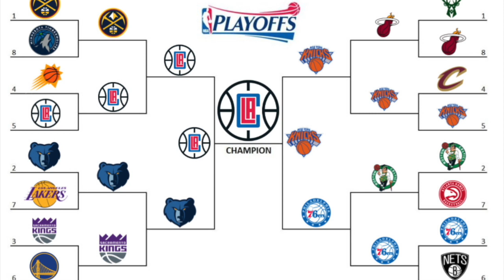My 2023 NBA Playoff Predictions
Letterboxd: @RedKnightHm